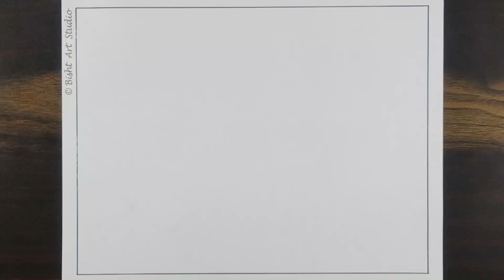How to Draw Scenery of Rain Umbrella and Clouds | Rainy Season Drawing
In this video Let's learn how to draw rainy season drawing step by step tutorial for beginners and learn how to make your own cool drawings!

Your support really encourage us to continue creating easy drawing tutorials every day.